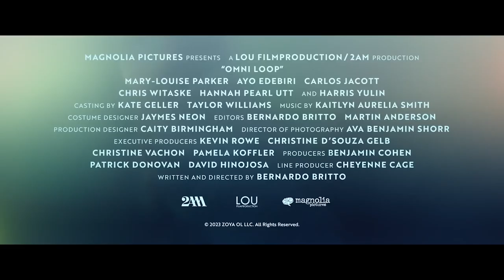TCFF Tuesdays - Omni Loop - Tuesday, December 3rd, 2024 @ the State Theatre TC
Two Showings!!!
Tuesday, December 3rd, 2024

Matinee
Noon Doors Open
1PM Showtime

Evening
6PM Doors Open
7PM Showtime